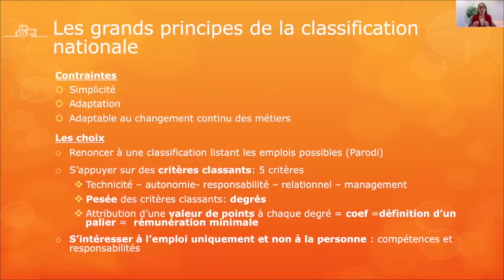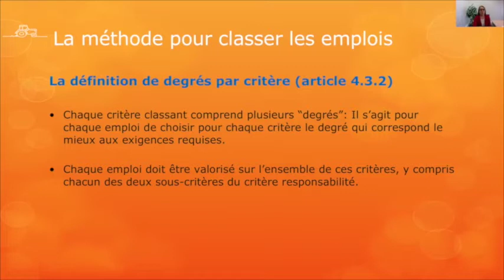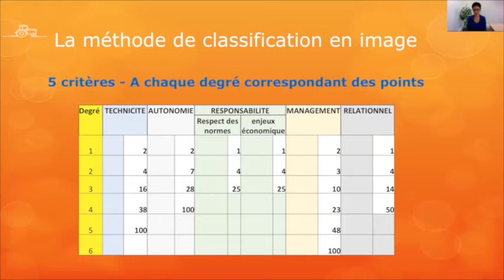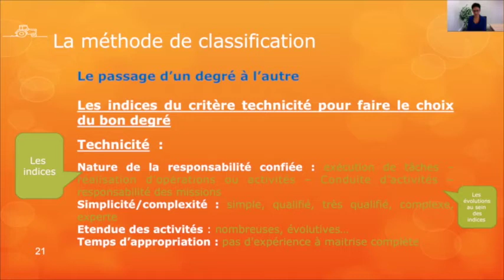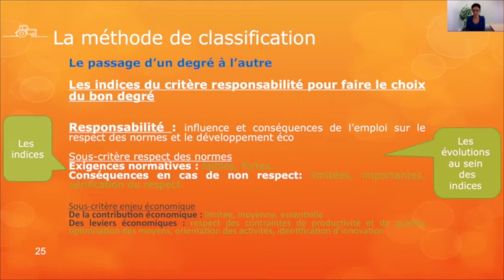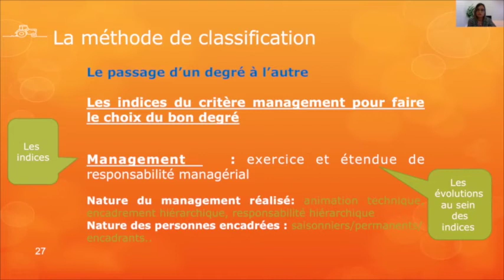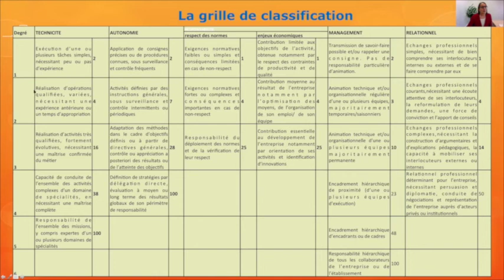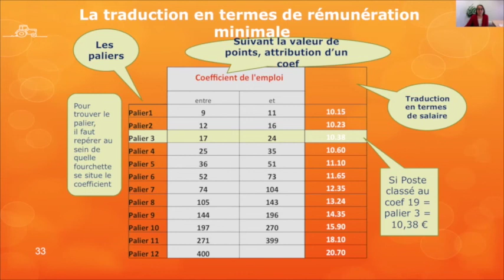Productions agricoles et Cuma : nouvelle convention collective nationale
Les juristes de la FDSEA 85, FNSEA 44 et de Juridis Océan, vous présentent le contenu de la nouvelle convention collective nationale qui sera effective au 1er janvier 2021 et les conséquences dans votre quotidien d'employeurs

Pour les dates de la Vendée :
Pour les webinaires : 12/01 matin (9h30/12h00) et après-midi (14h00/16h00) et 19 janvier (mêmes horaires).
Pour les formations : 7 et 15 janvier en salle 101 (si présentiel possible).

Pour la Loire-Atlantique :
Pour les webinaires : 5/01 matin (9h30/12h00) et après-midi (14h00/16h00) et 18 janvier (mêmes horaires).
Pour les formations : 5 et 18 janvier si présentiel possible

Pour plus de renseignements :
Juridis Océan - 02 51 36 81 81